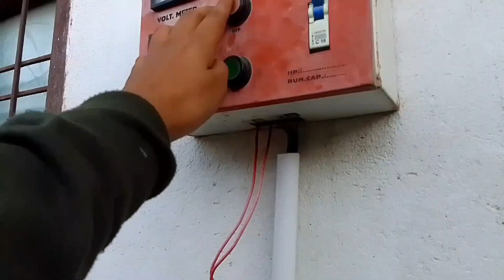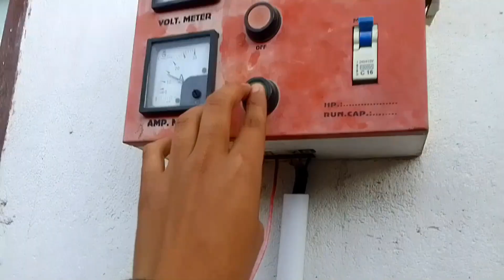Bus chhut gya aaj 😴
comment me jrooor btaye ki video apko kaisa lga.